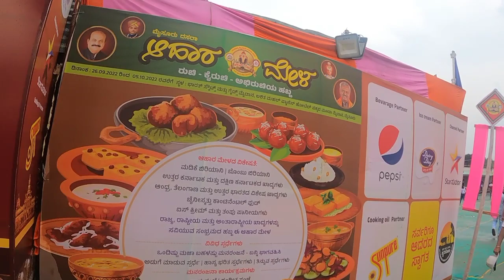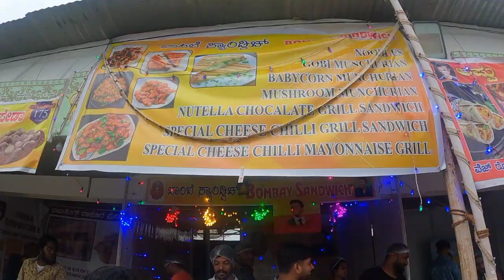Mysore dashara aahar mela 2022